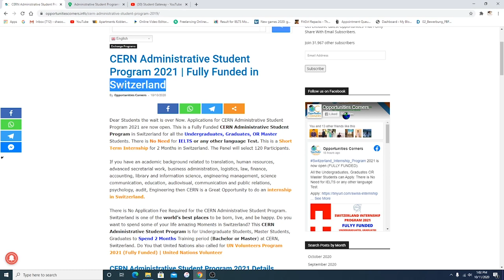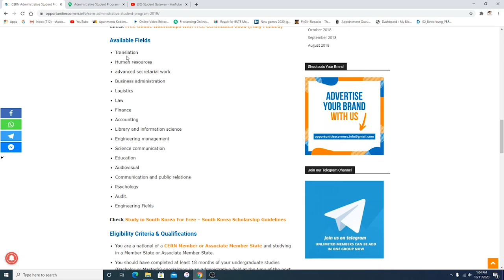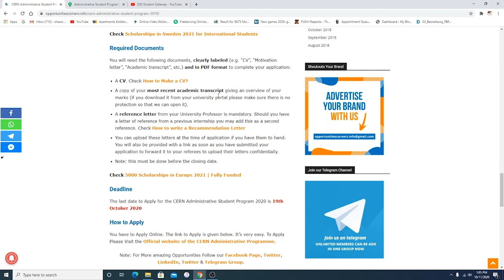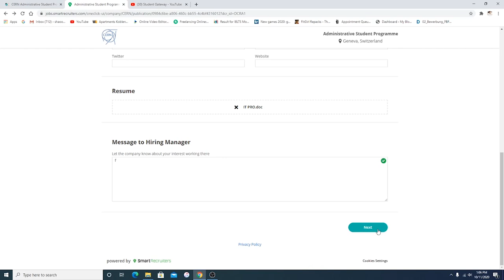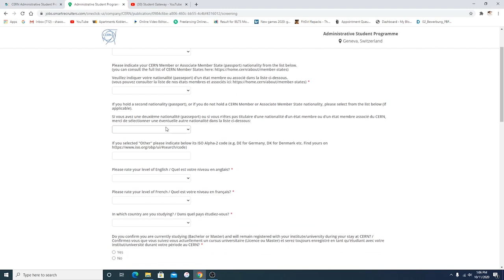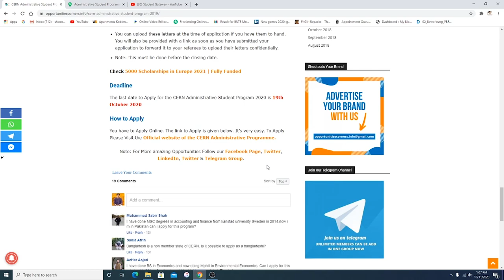CERN Administrative Student Program 2021 | Fully Funded in Switzerland